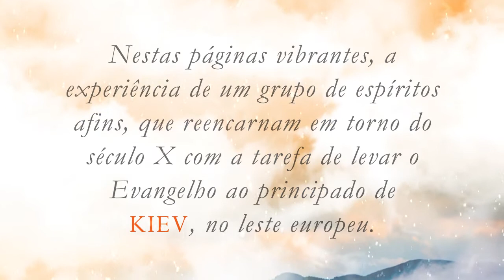LAÇOS DE AMOR – UM ROMANCE NO PRINCIPADO DE KIEV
Título: LAÇOS DE AMOR – um romance no principado de Kiev
Autora: Mônica Dabus  - pelo espírito Liz
Gênero: Romance
Formato: 14x21
Páginas: 240
Valor de capa: R$ 32,00
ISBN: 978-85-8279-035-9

Desde a passagem de Jesus pela Terra, incontáveis discípulos empenham-se em levar a sua mensagem às mais remotas regiões.
Graças a esse esforço, o movimento cristão, em suas várias vertentes, conta hoje com perto de dois bilhões de adeptos.
Nestas páginas vibrantes, a experiência de um grupo desses desbravadores, que reencarnaram em torno do século X com a tarefa de levar o Evangelho ao Principado de Kiev, no leste europeu.